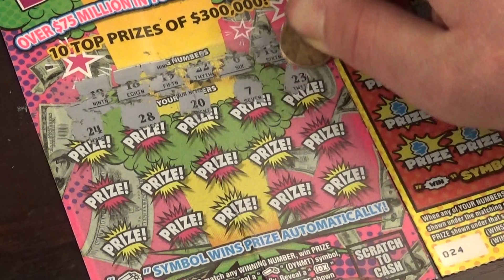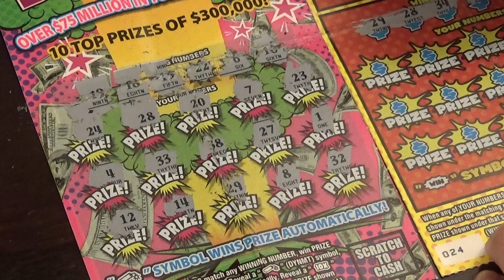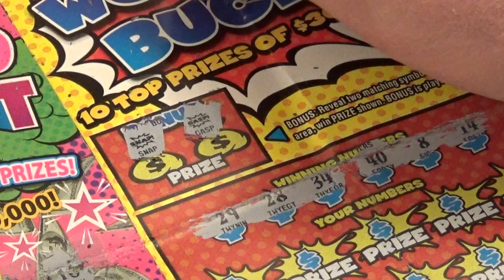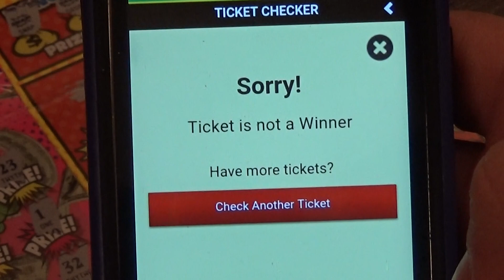Looking For A Winner! Mail From Greaser Bub :)